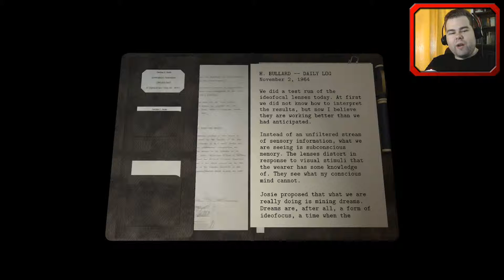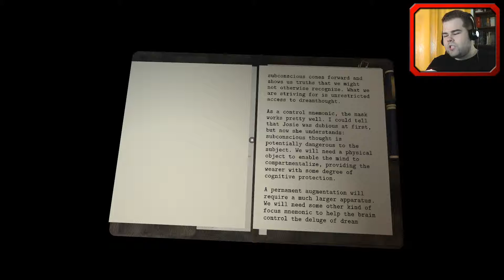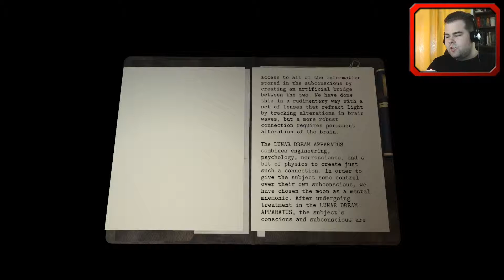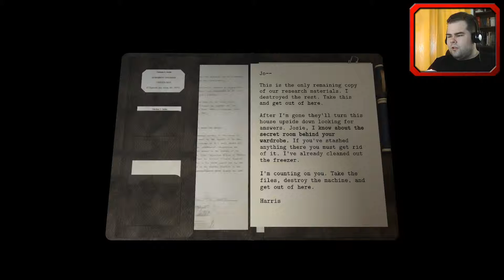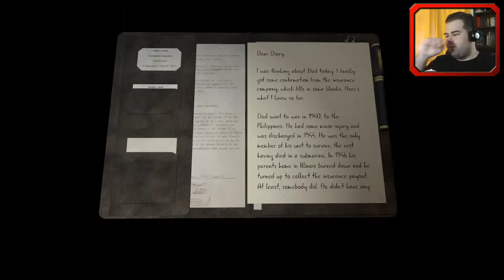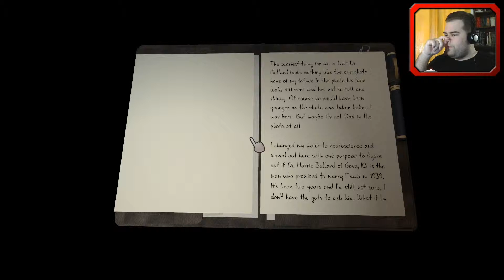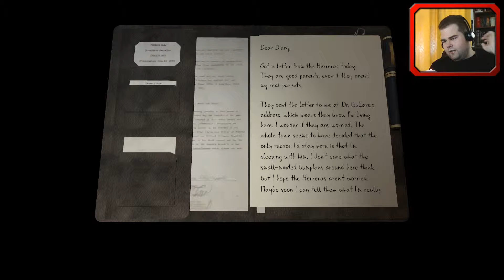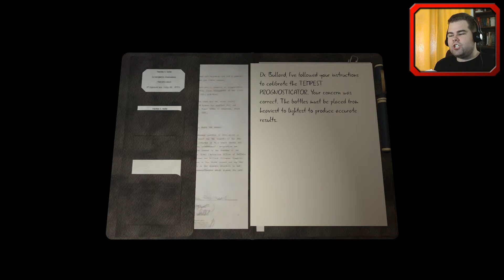Dead Secret - Ep6 - Tempest Prognosticator [1080p60 Let's Play]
In this episode we unlock the safe, explore a secret in the upper floor, and calibrate the leach machine.

Upload Schedule ► Monday to Friday